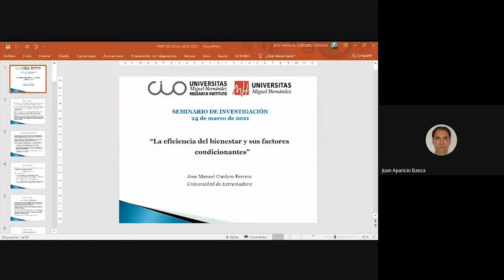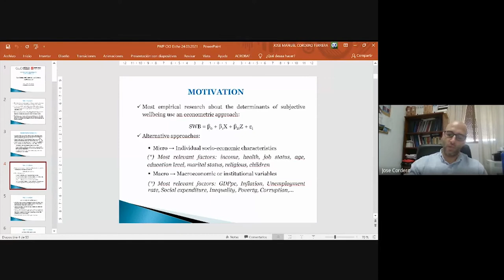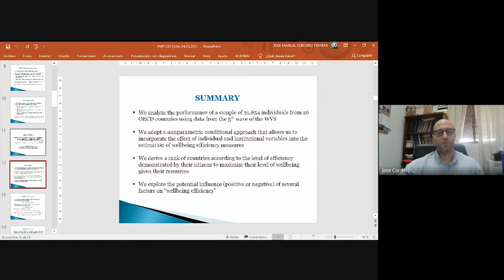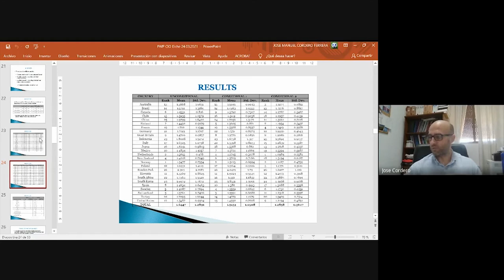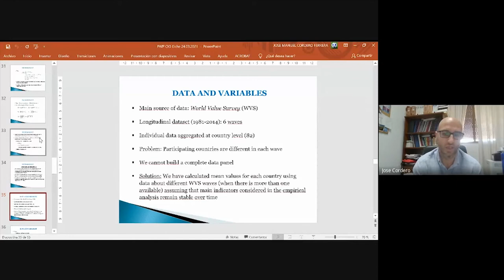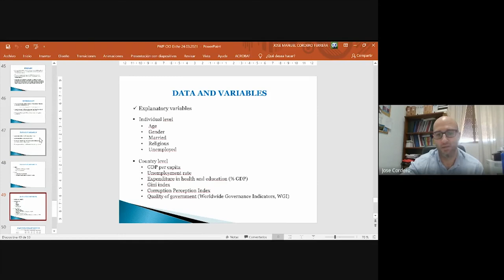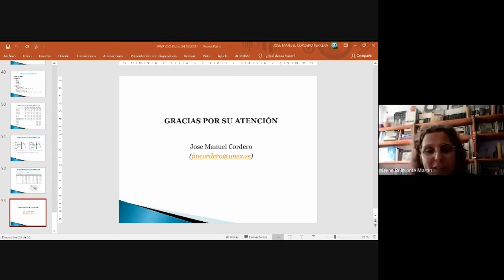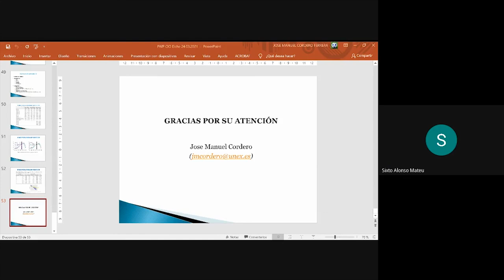Seminario Online José Manuel Cordero: La eficiencia del bienestar y sus factores condicionantes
Seminario Online del CIO junto con Cátedra Santander de Eficiencia y Productividad de la UMH de José Manuel Cordero sobre La eficiencia del bienestar y sus factores condicionantes